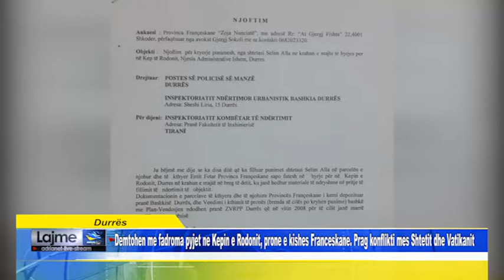Durrës Demtohen me fadroma pyjet ne Kepin e Rodonit, prone e kishes Franceskane Prag konflikti